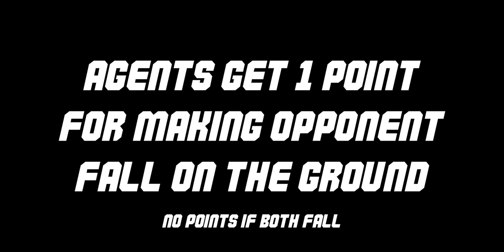AI vs AI - Training AI Agents to Duel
Video showcases AI trained using Deep Reinforcement Learning.

artificial intelligence, ai, machine learning, ai learns, deep reinforcement learning, ai training, evolution, neural networks, cozmouz